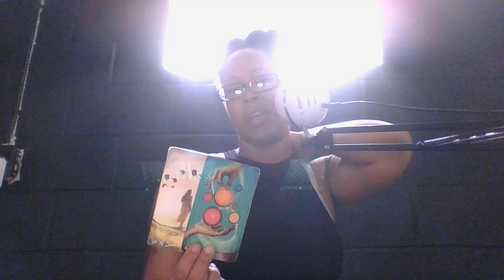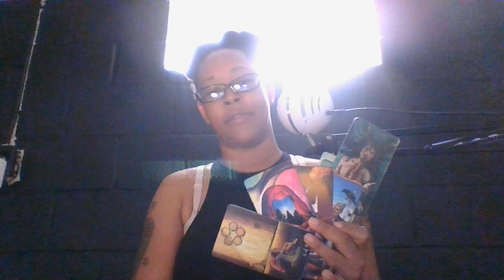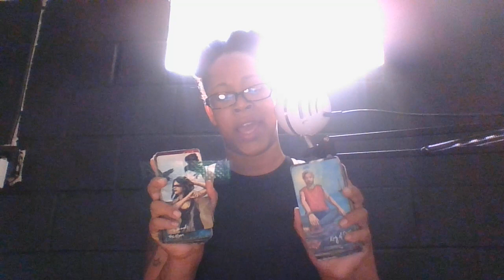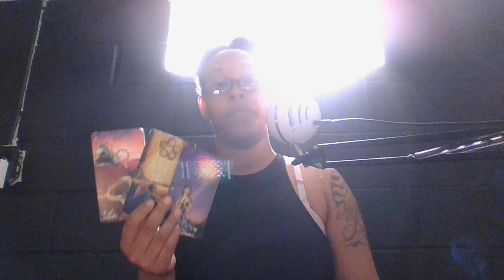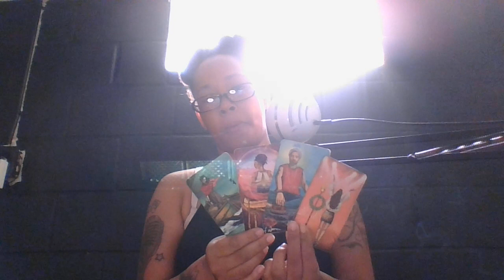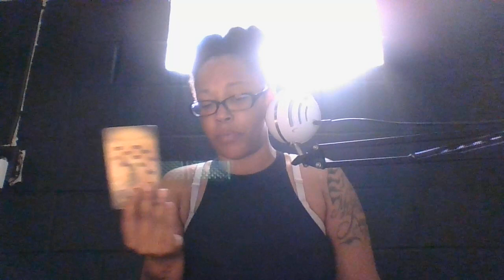LET'S BREAK THIS DOWN SHALL WE?!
Birth Chart: $10 *Please include date of birth & time of birth if known in email for most accurate birth chart*